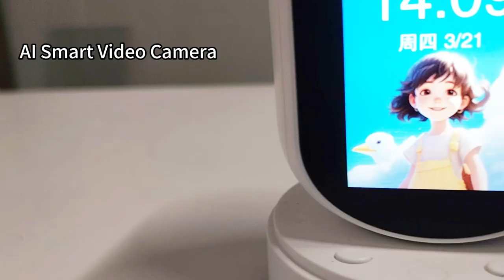Sinovision TOP #1 2024 Newly AI Smart Video Calling PT Camera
Main Feature:
*The Video Call camera makes it easy to make video calls between your phone and your device.
*specially useful for families with the elderly or young children, who may have difficulty using their phones.
*With the push of a button, anyone, from the elderly to young children, can make a video call and visit their loved ones anytime, anywhere.
*provides a convenient and reliable way to stay in touch and monitor the safety of your family.
* features a 2.4-inch HD display and two-way video calling for intimate interaction and better communication.
*120-degree wide-angle camera can easily be placed in any room in the home, including the living room, bedroom, or kitchen/dining area.
*With 1080P resolution and 360-degree PTZ monitoring, provides all-round monitoring for peace of mind.
*provides advanced alert information based on built-in humanoid detection and cry detection algorithms.
* the camera will push the alert information accurately when necessary.
* ideal for busy parents, family members on long-term business trips, and anyone who needs to care for the elderly and children. With video calls, you can keep an eye on your family and react quickly to any changes or safety concerns.